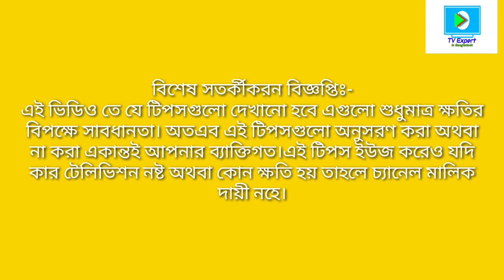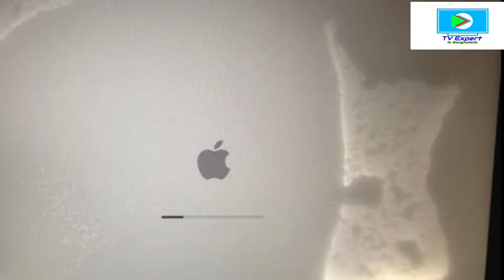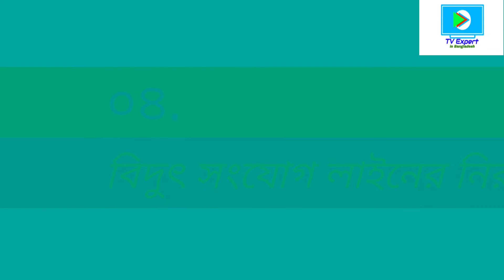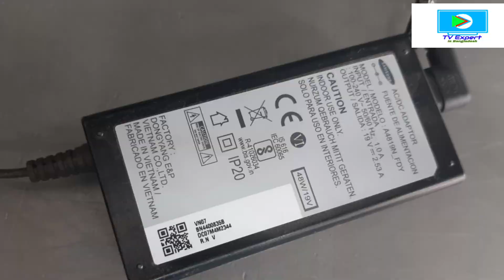How to get longevity of your TV//যে বিষয়গুলো জানা থাকলে আপনার টিভি নষ্ট হবে না// Protect TV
যে বিষয়গুলো জানা থাকলে আপনার টিভি কখনো নষ্ট হবে না।
How to get longevity of your tv.

এই ভিডিওটিতে আমি কিছু টিপস দেখিয়েছি যেগুলো অনুসরণ করলে আপনার টেলিভিশন নষ্ট হওয়ার মাত্রা অনেক অংশেই কমে যাবে।
অতএব ভিডিওটি মনযোগ দিয়ে দেখুন এবং টিপসগুলো চাইলে অনুসরণ করুন।

HelpLine:-
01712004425 (if you need any help for buy this products)

thunderstorm protector
thunderstorm
glass cleaner use
led clean
how to clean your tv

television buying guide
tv buying tips 2020
tv buying guide
tevision buying specials tips
tv buy bangladesh
better tv buy
best tv brand
tv purchasing guide
top 10 tv brand in bangladesh
sony tv price in bangladesh
walton led tv price in bangladesh
lg tv price in bangladesh
samsung tv price in bangladesh
best smart tv in bangladesh
sony tv price in bangladesh 2019
lg tv price in bangladesh 2019
tips on buying a new tv
best 4k tv to buy 2020
best 4k tv review 2020
4k tv buying guide 2020
tips before buying tv
tips for buying tv
led
android tv
smart tv
4k tv
bangla tutorial